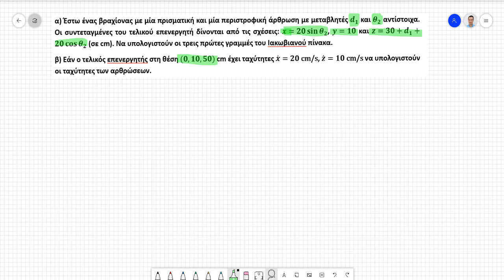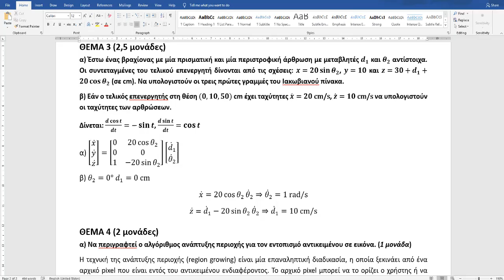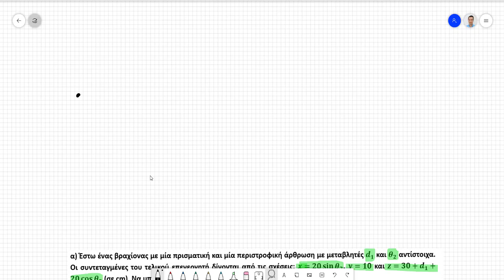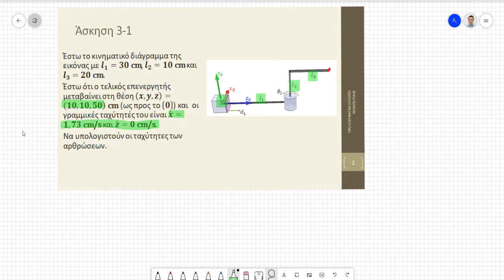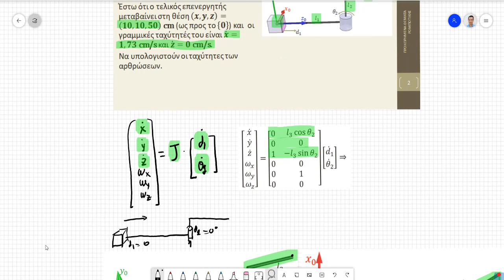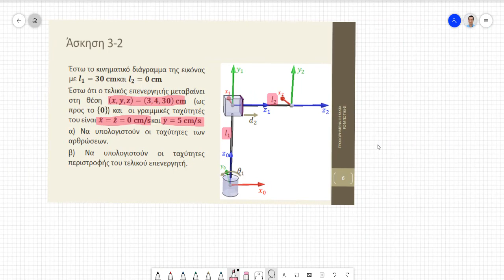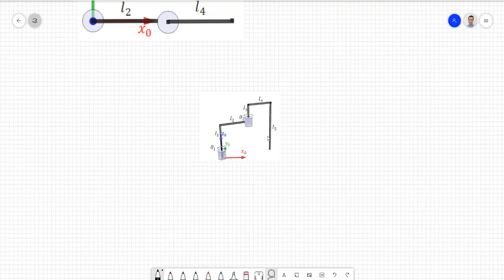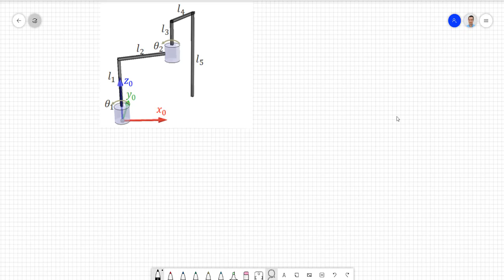ΠΡΟΧΩΡΗΜΕΝΑ ΘΕΜΑΤΑ ΡΟΜΠΟΤΙΚΗΣ (ΔΙΑΛΕΞΗ 03/12/2020)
ΤΑΧΥΤΗΤΑ ΒΡΑΧΙΟΝΑ (ΑΣΚΗΣΕΙΣ)